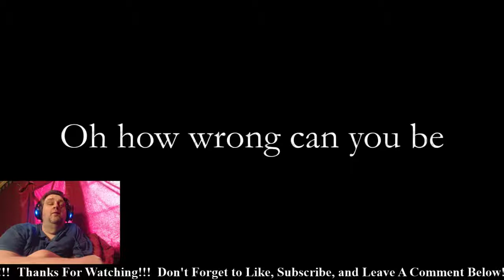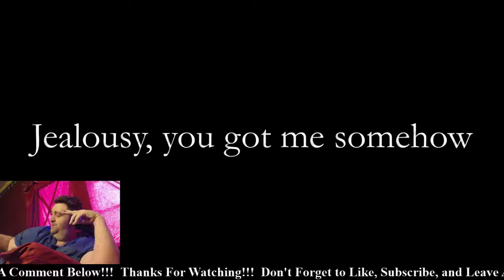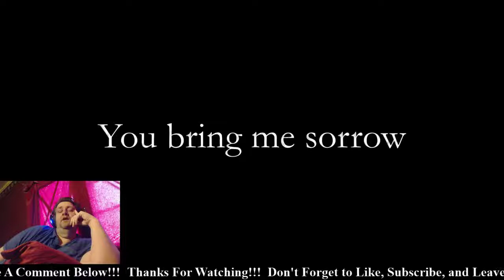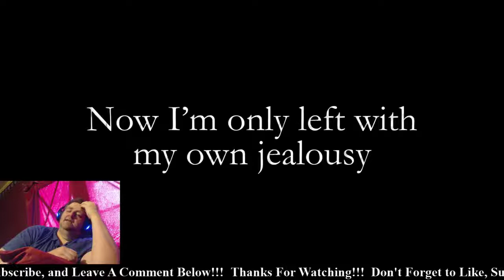Reaction - Queen - Jealousy - (Jazz - 1978)